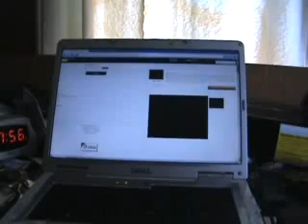DOOR LOCK $45.99